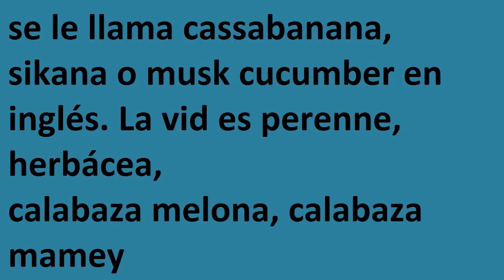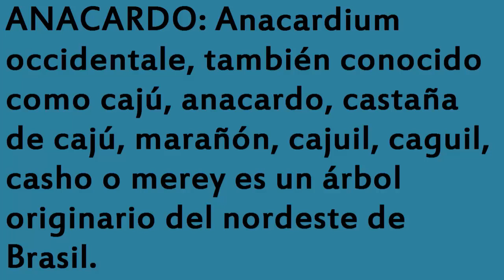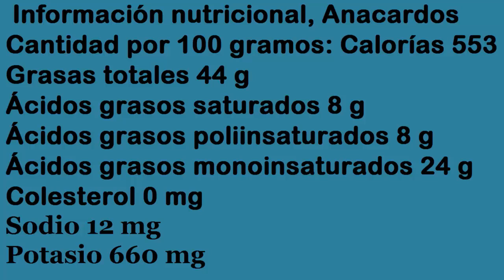Licuado para bajar de peso